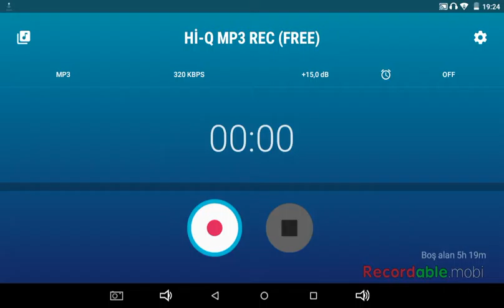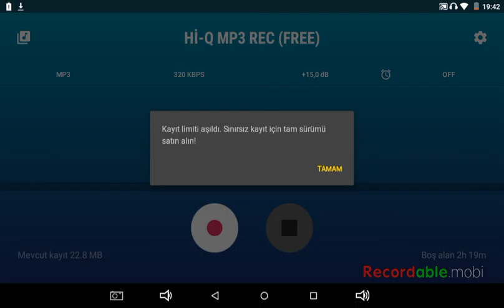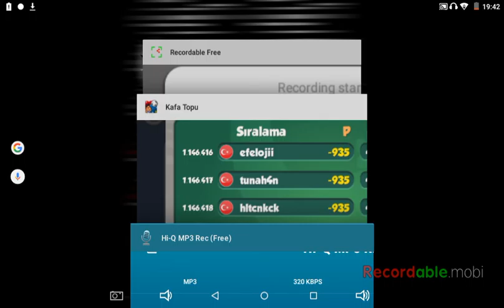Online kafa topu #1 herkezi yendik